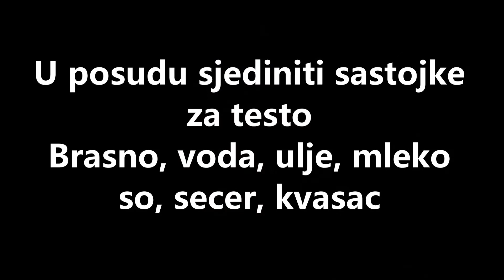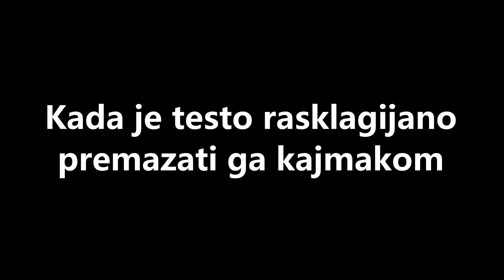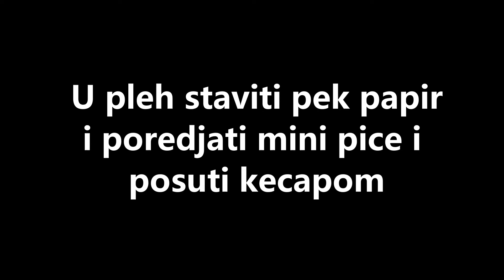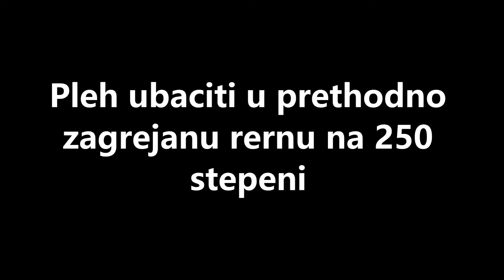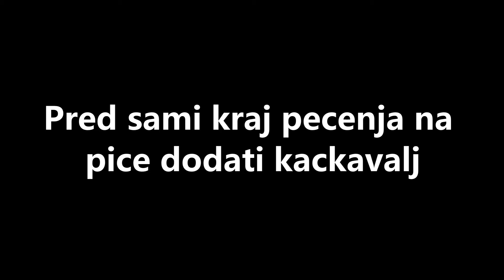Mini pice - Video recept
Milica Pajic

150ml vode
150ml ulja
150ml toplog mleka
Pola kocke kvasca
Kašičicu soli,pola kašičice šećera
500gr brašna
Namaz po želji(pavlaka,kajmak..)
Pola margarina
Kečap
Suhomesnato
Trapist
Peći dok ne porumeni.
Poslužiti uz cašu jogurta!
Prijatno!!!